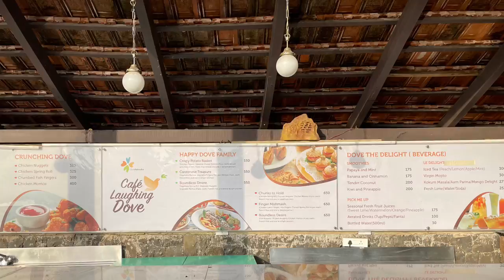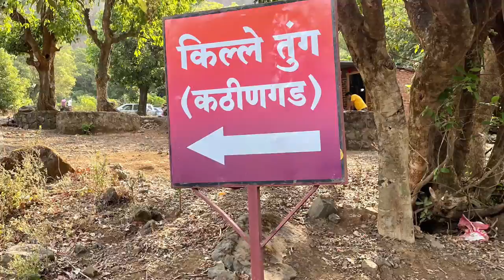CLUB MAHINDRA RESORT TUNGI PAWNA LAKE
a visit to club mahindra resort tungi village pawna lake at the height of summer.
the weather was pleasant in evening with a bit of chill even at the peak of summer.
flowers were in bloom throughout the resort.
a walk outside the resort in rural countryside brings us to the starting point of tung fort also known as kathingad.
guides are available from club mahindra resort.
guided treks to the lakeside down below take around 2 hrs in total.
both treks require good sturdy climbing shoes.
the rooms are well apponited with toileteries kettle microwave etc
buggies can be used to go to dining and other activity areas and spa but we preferred to walk and enjoy the crisp air instead.
swimming pools are well maintained with jacuzzi baby pools and main pool.
activity centre has 9D movie theater all terrain vehicles cycles and tt and pool tables.

une visite au club mahindra resort tungi village pawna lake au plus fort de l'été.
le temps était agréable le soir avec un peu de fraîcheur même au plus fort de l'été.
les fleurs étaient en fleurs dans tout le complexe.
une promenade à l'extérieur de la station balnéaire dans la campagne nous amène au point de départ du fort de tung également connu sous le nom de kathingad.
des guides sont disponibles auprès du club mahindra resort.
les randonnées guidées au bord du lac en contrebas durent environ 2 heures au total.
les deux randonnées nécessitent de bonnes chaussures d'escalade solides.
les chambres sont bien équipées avec des articles de toilette bouilloire micro-ondes etc
les poussettes peuvent être utilisées pour aller au restaurant et à d'autres zones d'activités et au spa, mais nous avons préféré marcher et profiter de l'air frais à la place.
les piscines sont bien entretenues avec des bassins pour bébés jacuzzi et une piscine principale.
centre d'activité a 9D cinéma tout terrain véhicules cycles et tt et tables de billard.

ein besuch im club mahindra resort tungi village pawna lake im hochsommer.
Das Wetter war abends angenehm mit etwas Kälte, selbst im Hochsommer.
Überall im Resort blühten Blumen.
Ein Spaziergang außerhalb des Resorts in ländlicher Umgebung bringt uns zum Ausgangspunkt des Tung-Forts, das auch als Kathingad bekannt ist.
Führer sind im Club Mahindra Resort erhältlich.
Geführte Wanderungen zum darunter liegenden Seeufer dauern insgesamt etwa 2 Stunden.
Für beide Wanderungen sind gute, feste Kletterschuhe erforderlich.
Die Zimmer sind gut ausgestattet mit Pflegeprodukten, Wasserkocher, Mikrowelle usw
Buggys können verwendet werden, um zu Restaurants und anderen Aktivitätsbereichen und zum Spa zu gelangen, aber wir zogen es vor, stattdessen zu Fuß zu gehen und die frische Luft zu genießen.
Swimmingpools sind gut gepflegt mit Jacuzzi-Babybecken und Hauptpool.
Das Aktivitätszentrum verfügt über ein 9D-Kino, Geländefahrzeuge, Fahrräder sowie Tischtennis- und Billardtische.

una visita al club mahindra resort tungi village pawna lake en pleno verano.
el clima era agradable por la noche con un poco de frío incluso en el apogeo del verano.
las flores estaban en flor en todo el complejo.
un paseo fuera del complejo en el campo rural nos lleva al punto de partida del fuerte de tung, también conocido como kathingad.
las guías están disponibles en club mahindra resort.
las caminatas guiadas a la orilla del lago de abajo toman alrededor de 2 horas en total.
ambas caminatas requieren buenos zapatos resistentes para escalar.
las habitaciones están bien equipadas con artículos de tocador, tetera, microondas, etc.
Los buggies se pueden usar para ir a cenar y otras áreas de actividad y al spa, pero preferimos caminar y disfrutar del aire fresco.
Las piscinas están bien mantenidas con jacuzzi, piscinas para bebés y piscina principal.
El centro de actividades cuenta con sala de cine 9D, vehículos todo terreno, bicicletas, tt y mesas de billar.